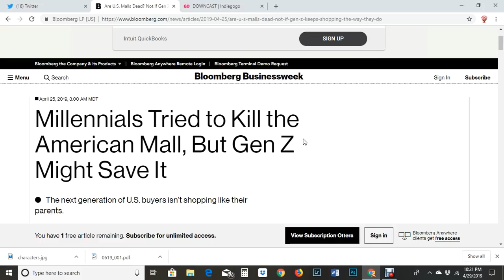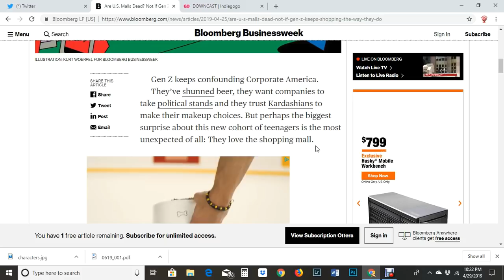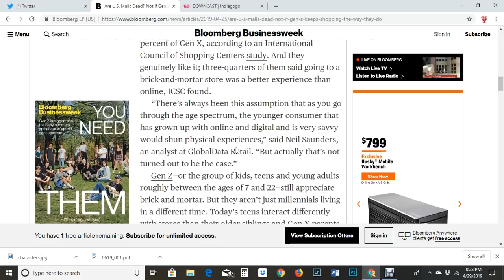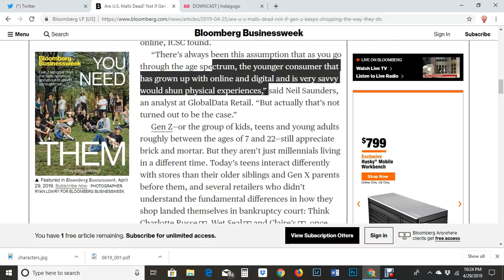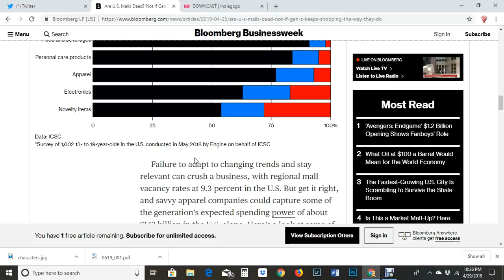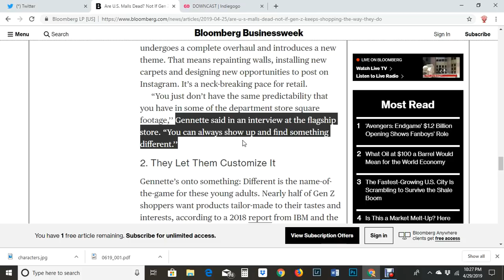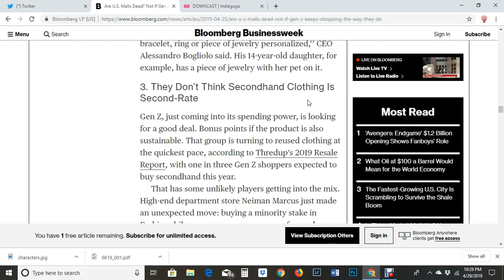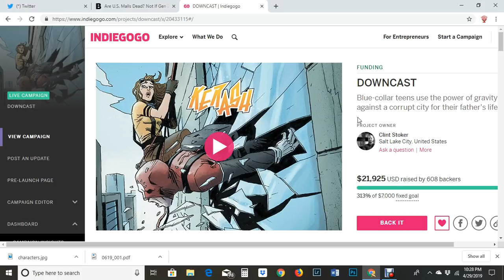How 'GEN Z' Could Save Comic Shops.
You want to go to the mall?